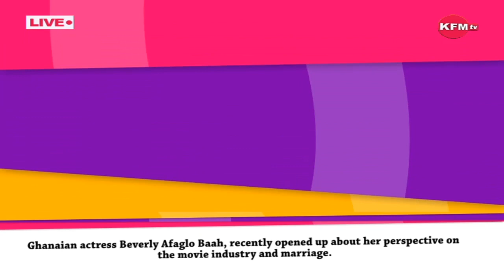The trending show with Ama Black on KFM Tv!